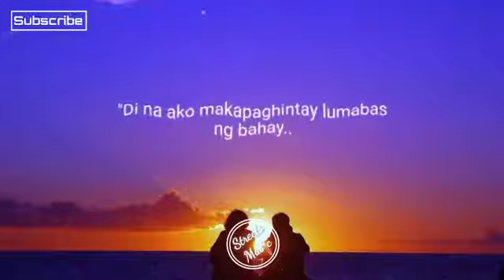Quarantined Love (Lyrics)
Quarantined Love - JeVevo (Lyrics)

► Notify me para sa bagong track music
and Plus I only do a Lyrics in non profit way..

Lyrics:

"Di na ako makapaghintay lumabas ng bahay..

Yayakaping mahigpit langhap ang iyong buhok..

Tayo ulit magkalapit, mata natin pikit, labi nating dikit, tanggal pati damit..

Bakit pa kase kailangan pang pagdaanan natin to,
Di naman natin parehong pinili ang landas nato
Sino bang nagsabing hanggang dito na lahat ng to..

Di ba nangako tayong lalakarin ang disyertong to..

Pero alam mo bang minsan ako'y natatakot lang na..

Baka tagal neto'y magsawa ka't makahanap ka jan ng iba..

Kaya ako humihiling na di magbago pagtingin

Kasi naman..

"Di na ako makaantay sa araw na makita ka lagi nasa tabi mo di na ulit mawawala..

Ako mismo magpupumilit, pilipitin ko katawan ko sayo wag ka lang ulit mapalayo..

Patigilin muna ang relo

 At alalahanin natin sinimulan wag natin sayangin..

Dahil..

Baket??

Pangako namang magkikita tayo love..

Kaya ako humihiling na di magbago pagtingin kasi naman...

Yayakaping mahigpit langhap ang iyong bu

►Songs 2020 Music Channel is a channel that discover a new song from the local all over the phillipines, This channel intended for Local music from the artist..

► If you have an issue with us posting this song or picture kindly message us. Once we have received your message and determined you are the proper owner of this content we will have it removed, no drama at all.  All songs on this channel do not belong to us. Our only intention is to promote songs on this channel.